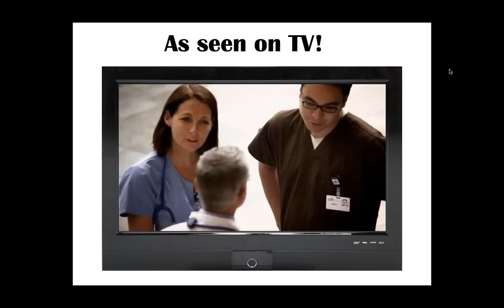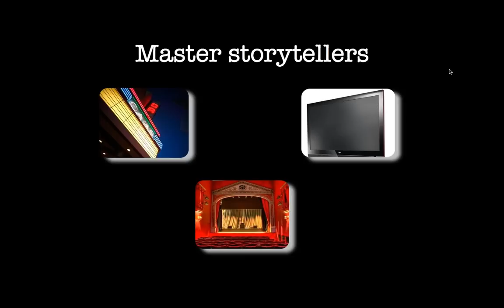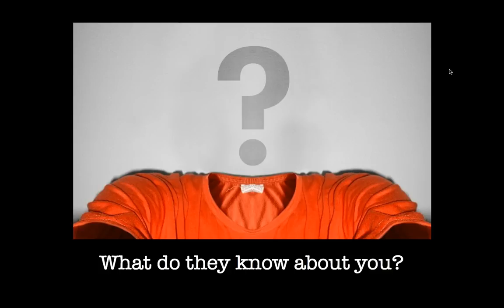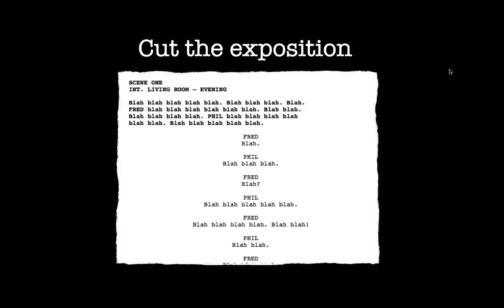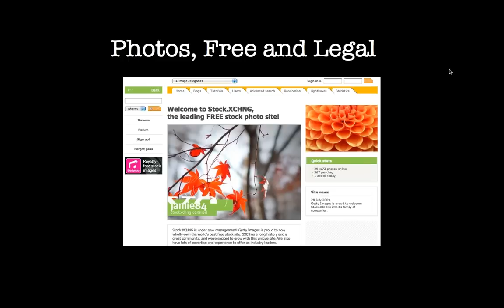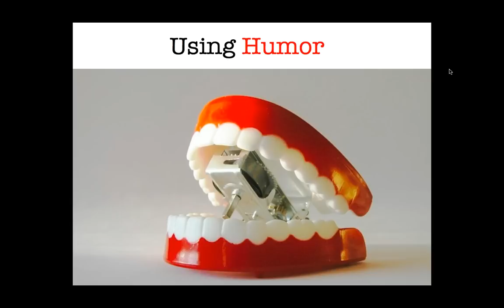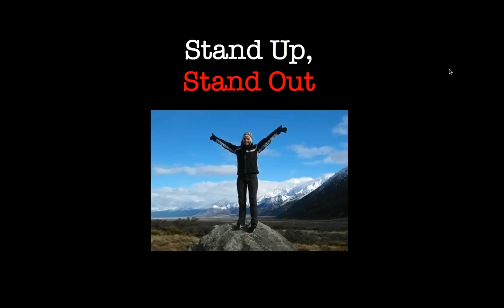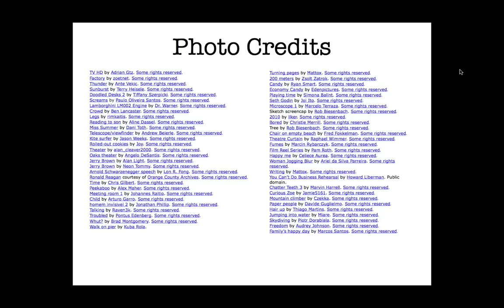Act Like You Mean Business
March 20, 2012, Presented by Rob Biesenbach, communications consultant, actor and author